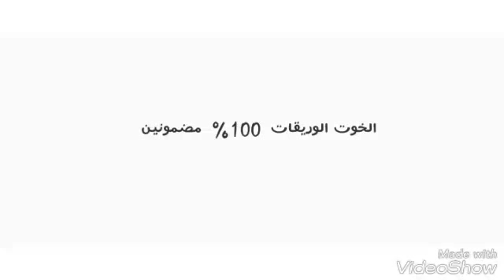وريقات Cote Sport ليوم السبت 07/04/2018 ( الاخوان جيم و اشتراك عفاكم )